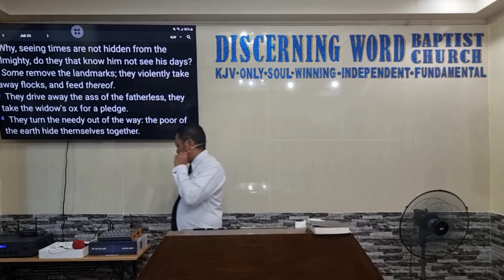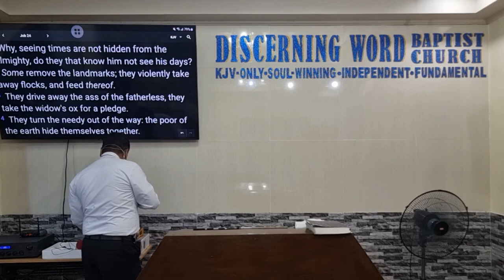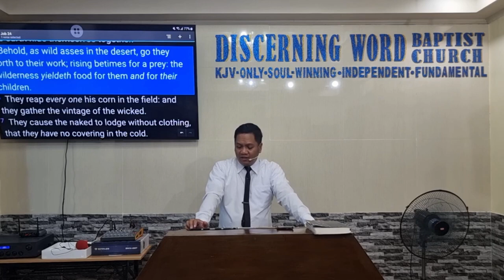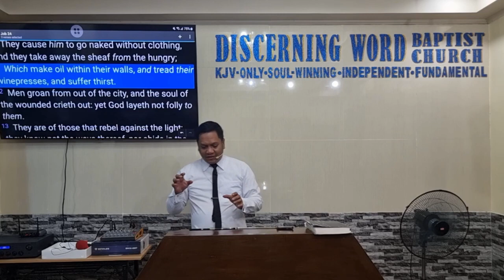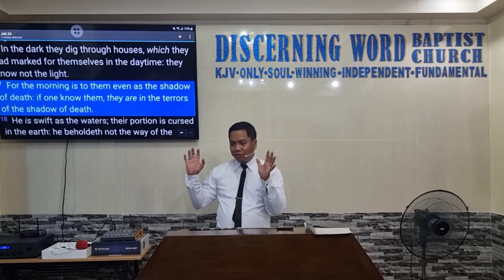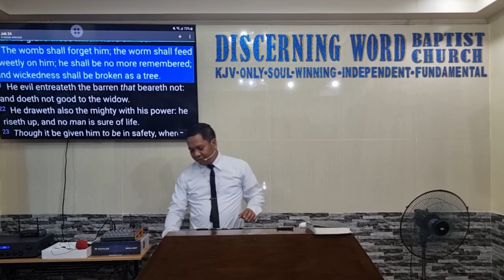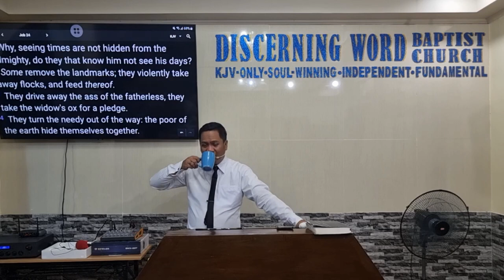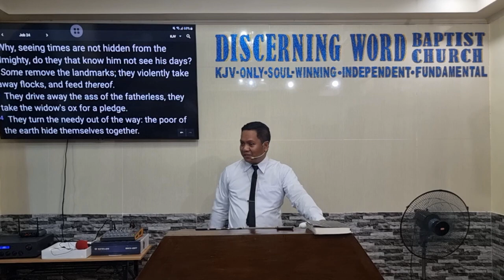They that know Him not - Job 24 (Baptist Preaching - Ph)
Preaching through the book of Job on Sunday Afternoons
They that know Him not  - Job 24

KJV-only
Soulwinning
Independent
Fundamental

20240602sunpmJob24Q